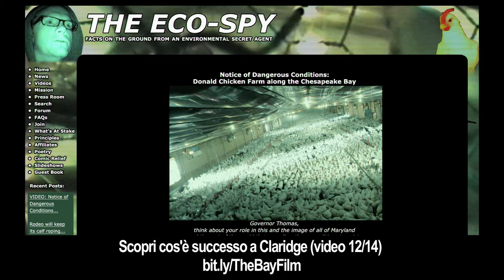The Bay - Clip 12/14 - Eco-Spy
Clip 12/14: "Eco-Spy" del thriller/horror THE BAY, diretto dal premio Oscar Barry Levinson (Rain Man). Dai produttori di Paranormal Activity e Insidious, il film uscirà al cinema il 6 GIUGNO 2013.

Un brutale e sconvolgente "creature feature" per il ventunesimo secolo, The Bay è la cronaca della discesa nel terrore assoluto di una piccola comunità.

La pittoresca cittadina di mare di Claridge prospera proprio grazie all'acqua, che sostentamento e principale fonte di ricchezza della comunità. Quando due biologi ricercatori francesi rilevano un livello di tossicità sconcertante nell'acqua cercano di avvertire sindaco, il quale però rifiuta di generare panico nella sua tranquilla città. Il risultato è il dilagare di una piaga mortale che "usa" i cittadini di Chesapeake Bay come ospiti per una razza mutante di parassiti che prendono il controllo delle loro menti e dei loro corpi.